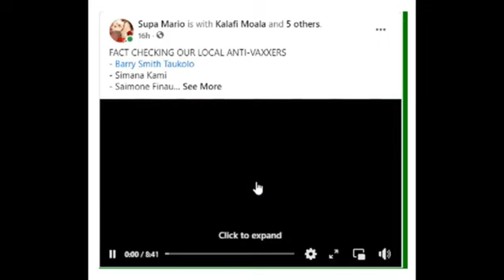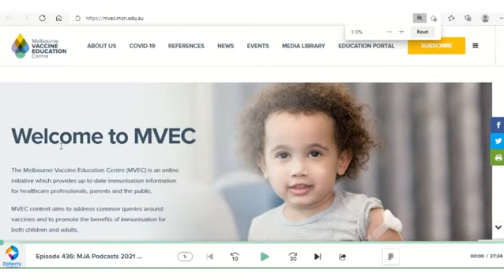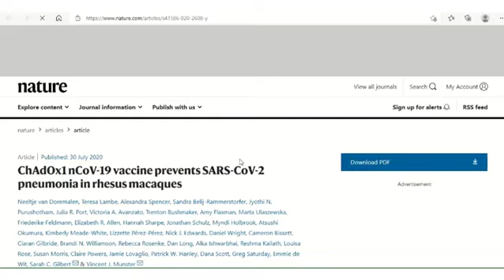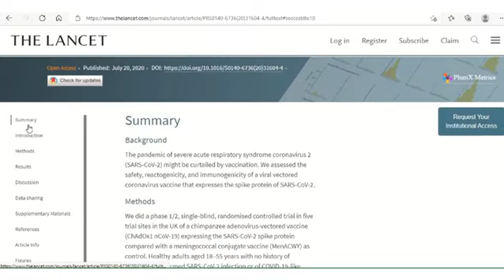FACT CHECKING Episode 02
Na'e tomu'a tesi 'a e huhu malu'í pea toki 'omi ke ngāue'aki 'i Tongá ni